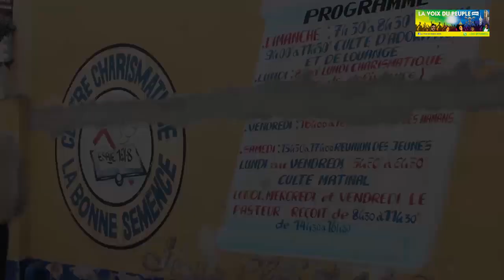MOYIBI YA NZOTO Nouveauté GAG congolais Nouveauté 2019